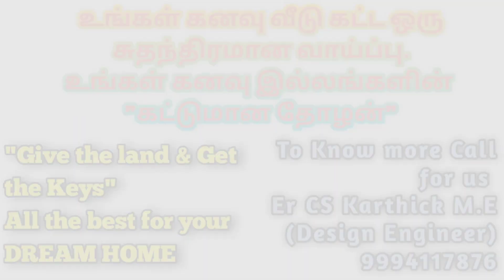Engineer point of view | Cement பற்றி அறிவோம்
உங்கள் கனவு இல்லங்களை குறித்த நேரத்தில் மன நிறைவாகவும், தரமாகவும் கட்டித் தரப்படும்.

உங்கள் கனவு இல்லங்களின் "கட்டுமான தோழன்"

K M Builders Engineers & Civil Contractors
Er C S Karthick Raja  M.E (Design Engineer).
# 10 Kamatchiamman Street
# Dharmapuri - 636701

Call for us Architects | Planning | 1 to 1 Discussion | Floor plan | Structural Design | Elevation | Interior Design | Water proofing work | VDF Flooring | Paver Block laying | Vasthu Consultant | Renovation | Fenching work | All Type of Construction Work | All Type of Materials Supply.

"Give the land & Get the Keys"

Er CS Karthick
Raj Groups